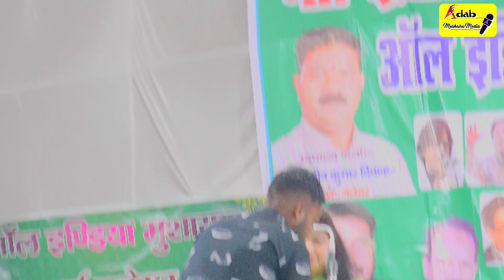नौजवानों की धड़कन// Sarla Asma kavi sammelan mushaira 2023//Jalesar Mushaira//Adab Mushaira media